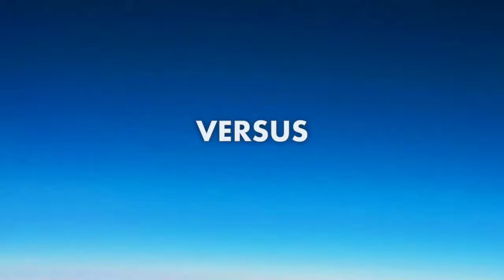Versus Ep 1 Season 1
A new series that will be coming out on our channel. By CEMETRO FILMS